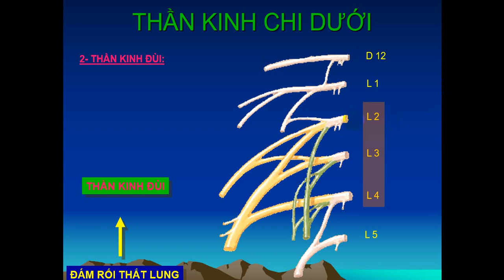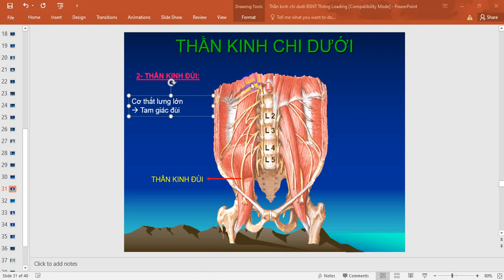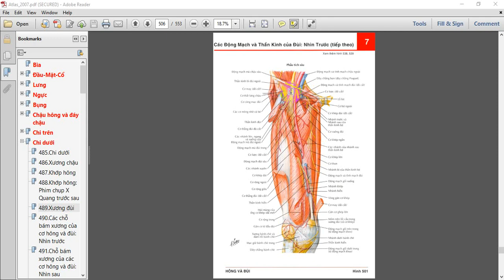Giải Phẫu Thần kinh chi dưới - BSNT Thông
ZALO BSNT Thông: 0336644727